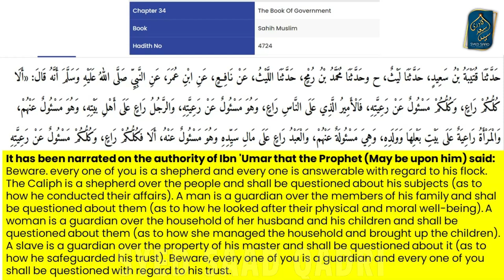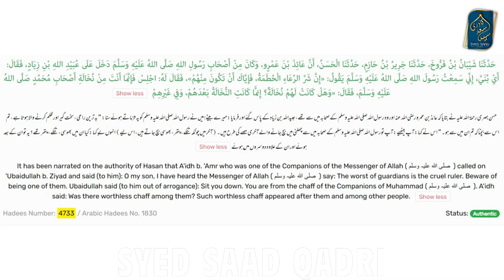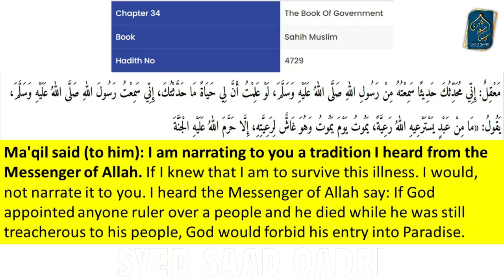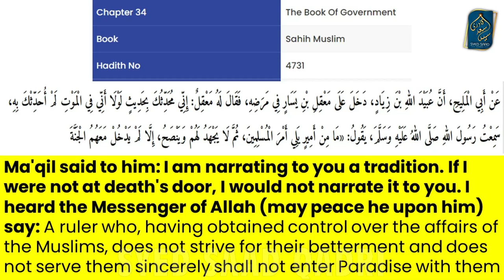Kya Corrupt Zalim Musalman Hakim Jannat mein nahi hoga | Will Corrupt Muslim Leader not go in Heaven